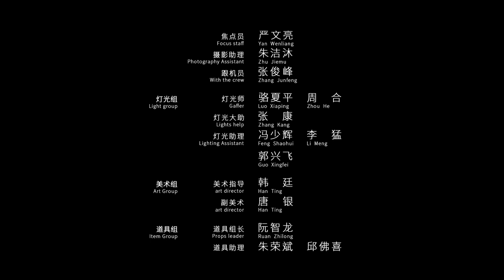中国有足球 第十二集 一切皆有可能——少年有梦想，中国有足球！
央体体育携手大象映画联合打造的中国第一部足球题材迷你剧——《中国有足球》